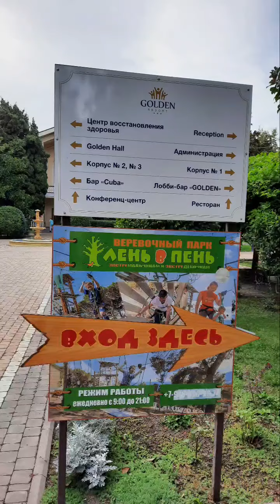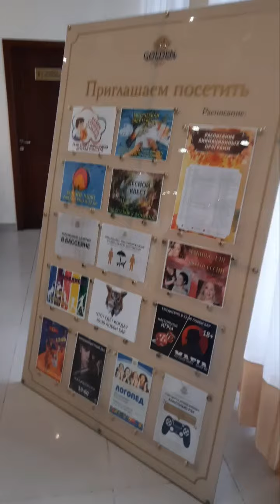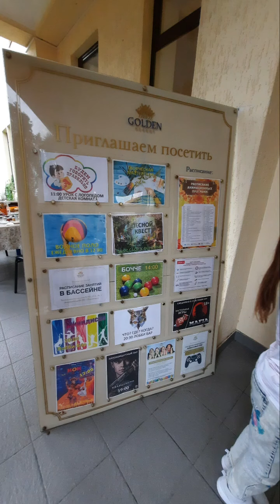Голден Резорт .Golden resort 3*Алушта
GOLDEN RESORT» (бывш. "Золотой колос") предлагает Вам провести незабываемый отдых на берегу Чёрного моря, в самом сердце Крымской Ривьеры – городе Алушта.